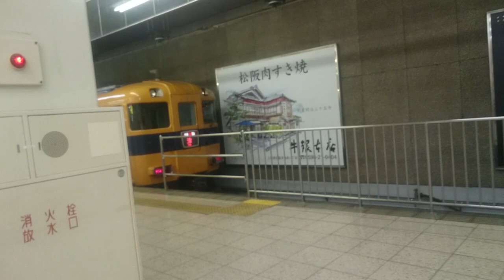近鉄名古屋駅 名古屋にやってくる大阪線車両の広告＆特急津行きの様子を見てみた（発車メロディはCall me up）